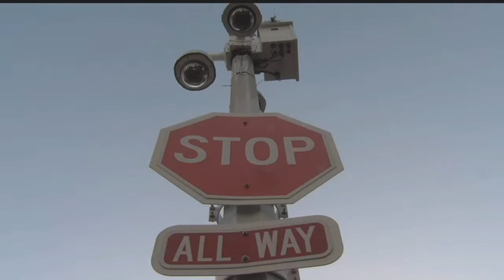Security increased at Edison Festival of Light